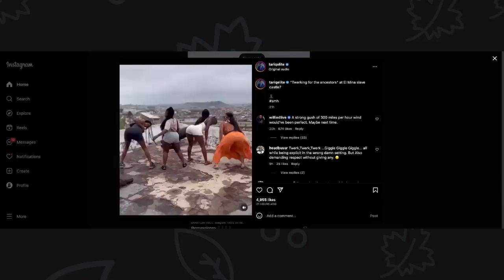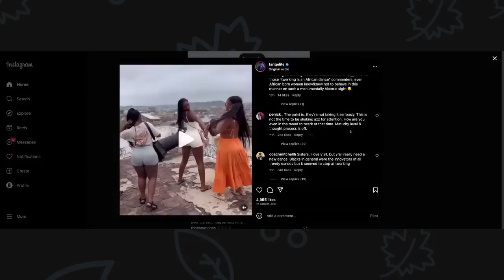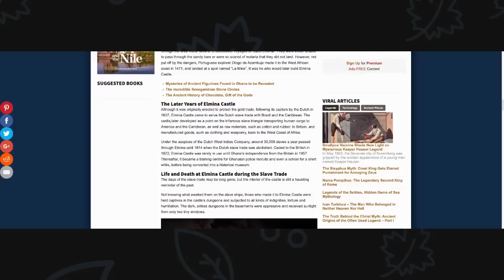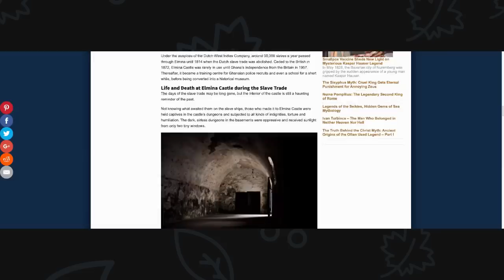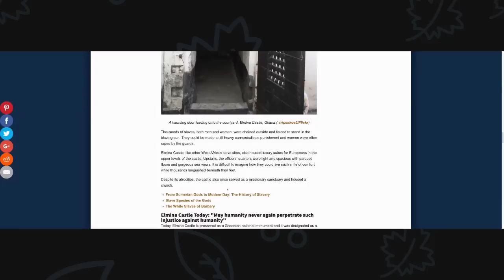Black Women Love Trash Culture pt.3| Twerking At Elmina Castle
It doesn't matter where they are, they're going to twerk and giggle and be immature. Let's talk!

Book Commercial Music Credit:
About Me
My name is Kendra (my government name), but I’m also known around the Black Manosphere as DJ Fish Grease. That’s because I COOK, and I’m talking DEEP FRY, the foolishness that goes on in our communities. I’m really not a mean person, I just have a low tolerance for people, groups or institutions that play games with the lives of people I love. Like many of you, I fought the clutches of feminism (by extension, the gynocracy) all my life and I have happily supported Red Pill men throughout my lifetime (my father, husband, son, family members and friends.) I consider myself a Red Pill woman since birth. I was in a 20 year marriage before my husband passed away. He and I raised two children together (I have no biological kids, I raised my brother and sister practically from birth.) I belonged to a local Baptist Church but converted to Islam at the age of 18 - so I have a connection and a strong knowledge of both. I currently live in Chicago with family!

I want ladies to benefit from my channel in 5 distinctive ways:
1. Understand feminism and the gynocracy
2. Raise your level of awareness and consciousness
3. Utilize the 10 Life Values and other proven methods
4. Completely understand your female nature & nurture
5. Master your femininity to fulfill your supporting role